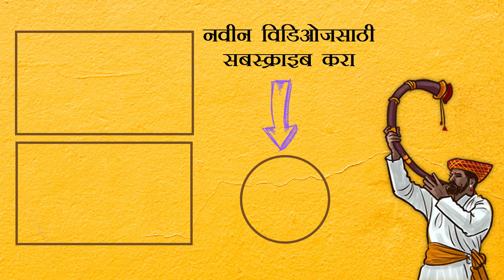Pooja Sawant Shares Ganpati Bappa Memories | पूजा सावंतच्या घरचा गणपती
रेडिओ सिटी आरजे शोनाली सोबत पूजा सावंत ने शेअर केल्या गणपती बाप्पा बद्दलच्या काही आठवणी